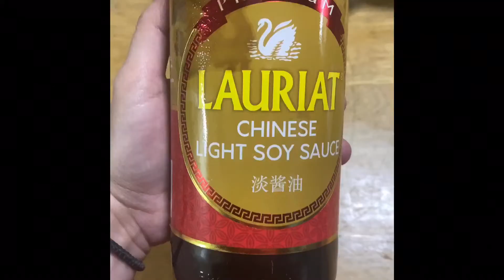Beef Salpicao | Ep. 56 | simplygnew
INGEDIENTS:
1 bulb Garlic, minced
1/4 cup Oil
1/2 kilo Beef Sukiyaki
2 tbsp Oyster Sauce
2 tsp Ground Black Pepper
1/2 tsp Salt
2 tbsp Light Soy Sauce
3 tbsp Worcestershire Sauce
1/8 cup Butter
2 tsp Sugar
Toppings: Fried Garlic